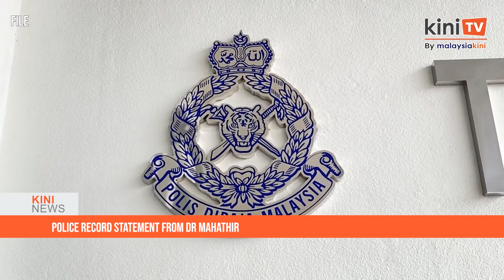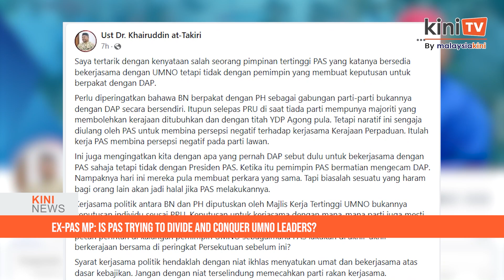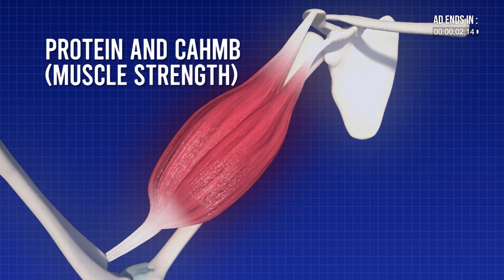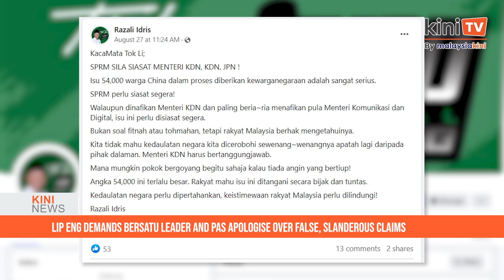KiniNews: Umno will not work with scheming parties- Zahid; Police record Dr M's statement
[KiniNews] Umno president Ahmad Zahid Hamidi said his party does not intend to revisit cooperation with scheming parties or leaders.

Zahid said cooperation should come out of sincerity and not from people with manipulative and crafty moves who are not welcome as they are full of tricks.

“Any leader and party that is very manipulative, I don’t think we should revisit that relationship,” he said when asked to comment on reports that PAS is still open to continuing the unification agenda with Umno.

Meanwhile, in a separate story, police have recorded former prime minister Dr Mahathir Mohamad’s statement to assist in the investigation regarding disparaging remarks made against the royal institution as published by a news portal on June 6.

Statements were also taken from former Pejuang Federal Territory chairperson Khairuddin Abu Hassan and former Pejuang deputy president Marzuki Yahya.

[AD] GSure power up your day, an expressway to provide your body with complete nutrition! ✨